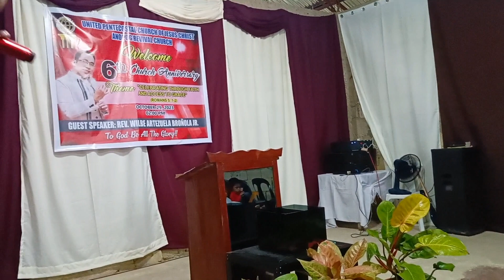NIINI NGA GRACIA NGA ATONG GINABARUGAN 🦶🦶 During 6th Church Anniversary Of UPC ANOPOG PINAMUNGAHAN 🎇